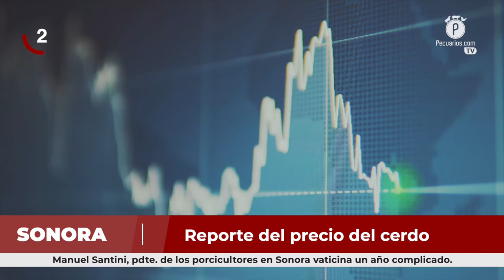Pecuarios TV: Las breves del sector porcícola - 28 enero